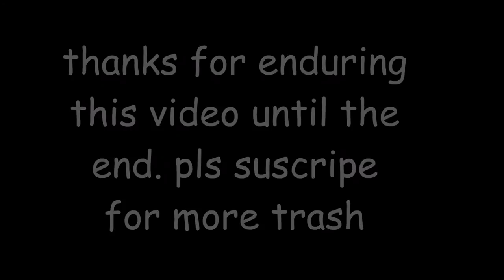YTP Xenoblade: YOUR LITTLEPON are everywhere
This is my first time making a "YTP" (if you can even call it that) and i thought i'd make it out of everyone's favourite: Xenoblade Chronicles.